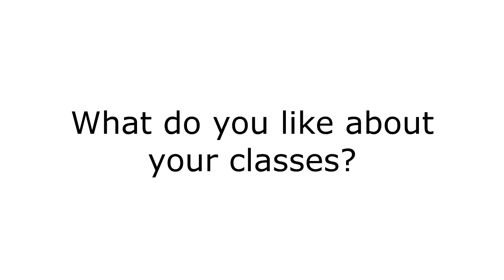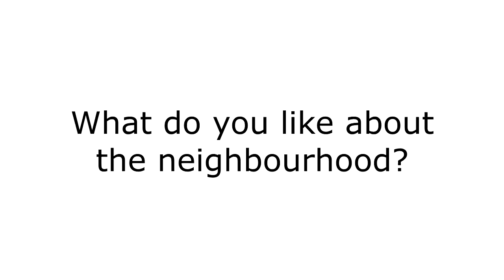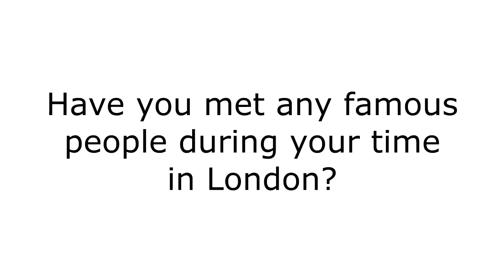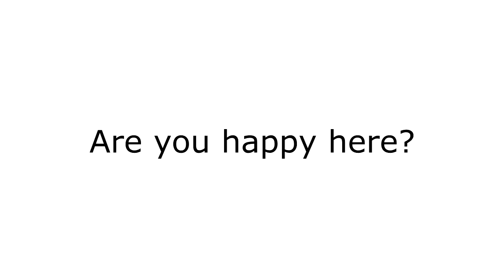Patimat from Russia - Kурсы английского языка в Лондоне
Patimat from Russia explains why she came to study with Nacel English School London in Finchley Central, London, and why you should join her at the school and London.

Nacel English School London is an ISI top-rated English College in London; achieving the maximum grading possible in all categories. We run a wide variety of English Language Courses in the morning and afternoon. Our teachers are appropriately qualified, carefully selected and dedicated professionals. We pride ourselves on providing a friendly and welcoming atmosphere with personal attention. We believe in maximising our students’ language-learning potential.